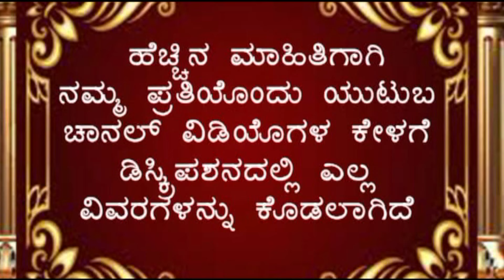SHRI GURU BASAVALINGA | ಶ್ರೀ ಗುರು ಬಸವಲಿಂಗ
VCS PA - 6133 & VCS - QA 6233

☆ ಬಸವ ಬ್ರಹ್ಮಾಂಡ  & ☆ ಬಸವ ಜ್ಯೋತಿ
☆ ಸುಪ್ರಭಾತ , ಶ್ರೀ ಗುರು ಬಸವಲಿಂಗ ನಾಮಾವಳಿ , ಭಕ್ತಿಗೀತೆಗಳು ಮತ್ತು ಮಂಗಳಾರತಿ
☆ ಹಾಡಿದವರು : ಕಸ್ತೂರಿ ಶಂಕರ  , ಮಂಜುಳಾ ಗುರುರಾಜ , ಬಿ.ಆರ್.ಛಾಯಾ , ಶಂಕರ ಶಾನಭಾಗ , ರಮೇಶ್ಚಂದ್ರ , ಯಶವಂತ ಹಳೇಬಂಡಿ , ಚಂದ್ರಿಕಾ ಗುರುರಾಜ , ವಿಷ್ಣು ,
☆  ಸಾಹಿತ್ಯ  :  ಫಲ್ಗುರಿಕಿ  ಸೋಮನಾಥ ಕವಿಗಳು ,  ವಿ ಸಿದ್ದರಾಮಣ್ಣ ಶರಣು  , ಸೋಮಶೇಖರ
☆  ಸಂಗೀತ :  ಬಿ.ವಿ.ಶ್ರೀನಿವಾಸ
☆  ಧ್ವನಿ ಮುದ್ರಣ :   ಮಧು ಸ್ಟುಡಿಯೋ  ಬೆಂಗಳೂರ
☆  ಸಂಯೋಜನೆ  , ಸಂಕಲನ : ವಿಶ್ವನಾಥ ಇರಕಲ್ಲ
☆  ಡಿಜಿಟಲೀಕರಣ : ಶ್ರೀನಿವಾಸ ಇರಕಲ್ಲ

☆  BASAVA BRAMHANDA & BASAVA JYOTHI
☆ SUPRABHAT , NAMAVALI ,  DEVOTIONALSONGS   & MANGLAARTI
☆ SUNG BY : KASTURI SHANKAR , MANJULA GURURAJ ,SHANKAR SHANBHAG, B.R.CHAYA , RAMESHCHANDRA , YESHWANT HALEBANDI , CHANDRIKA GURURAJA , VISHNU
☆ LYRICS:  PHALGURIKI SOMANATH KAVIGALU , V SIDDARAMANNA SHARANARU , SOMASEKHAR
☆  RECORDED BY MADHU STUDIOS BENGALORE
☆  ORGANISED , EDITED : VISHWANATH IRKAL

"ವಿಜಯ"ಕ್ಯಾಸೆಟ್ಸರವರ ದಾಸರ ಪದಗಳನ್ನು ನೋಡಲು , ಕೇಳಲು ಕೆಳಗಿನ ಲಿಂಕನ್ನು ಒತ್ತಿರಿ

ಶ್ರೀ ಸಿದ್ಧಾರೂಢಸ್ವಾಮಿಯವರ "ವಿಜಯ" ಕನ್ನಡ" ಭಕ್ತಿ ಗೀತೆ-ಸುಪ್ರಭಾತ,ಭಜನಾಪದ,ಮಂಗಳಾರತಿಗಳನ್ನು ನೋಡಲು , ಕೇಳಲು ಕೆಳಗಿನ ಲಿಂಕನ್ನು ಒತ್ತಿರಿ

"ವಿಜಯ"ಕ್ಯಾಸೆಟ್ಸರವರ ಕೈವಲ್ಯಭಜನಾ ಪದಗಳನ್ನು ನೋಡಲು , ಕೇಳಲು ಕೆಳಗಿನ ಲಿಂಕನ್ನು ಒತ್ತಿರಿ

"ವಿಜಯ"ಕ್ಯಾಸೆಟ್ಸರವರ - ಡೊಳ್ಳಿನ ಪದಗಳನ್ನು ನೋಡಲು , ಕೇಳಲು ಕೆಳಗಿನ ಲಿಂಕನ್ನು ಒತ್ತಿರಿ

SONGS DETAILS

CHAPTERS
00:00 VCSPA 6233 108 OM SHRIGURU BASAVALINGAYA -SS BRC ,
11:21 VCSPA 6133 BADUKIDENU - CHANDRIKAGURURAJ ,
16:05 VCSPA 6133 SHARANAGATI - Y HALEBANDI ,
22:13 VCSPA 6233 NANNA NINNA SAMBHANDA - B R CHAYA ,